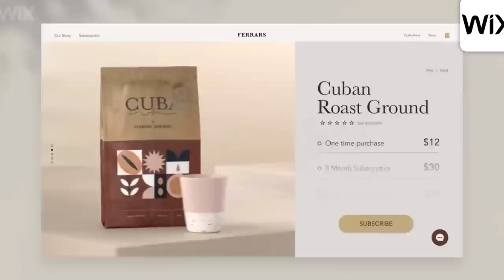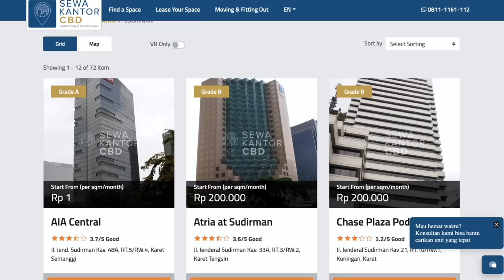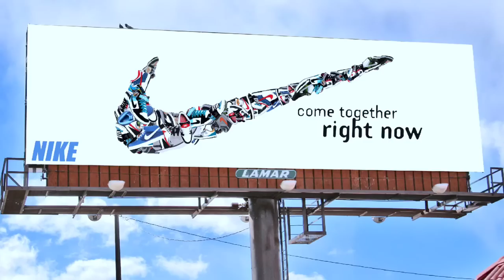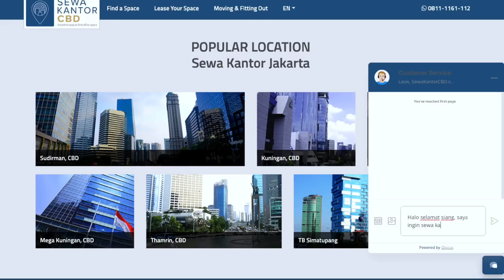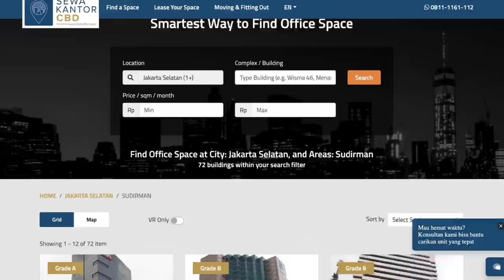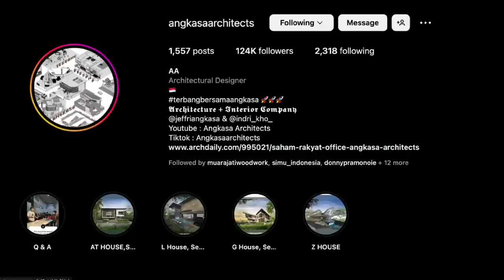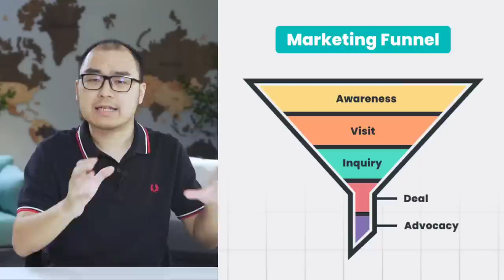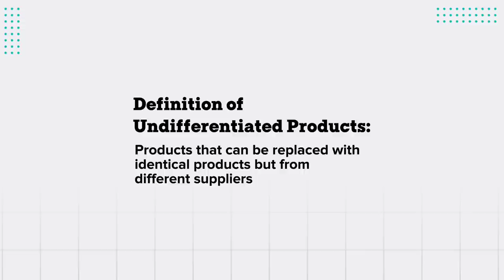Strategi Marketing Paling Efektif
Gw bakal jelasin gimana caranya kita bisa ningkatin penjualan 10X lipat, misalnya dari 100 juta jadi 1 miliar per bulan. Gw juga mau jelasin ke temen-temen supaya jangan terjebak dengan eforia digital marketing, soalnya berdasarkan observasi gw, jauh lebih banyak orang yang boncos dan rugi setelah melakukan digital marketing dibandingkan yang untung. Ini lucu kan, padahal semua orang bilang harus go digital, kalo ga kita mati. Tapi faktanya kok lebih banyak yang rugi?

Punya masukan supaya The Overpost bisa terus tingkatkan kualitas video-videonya?